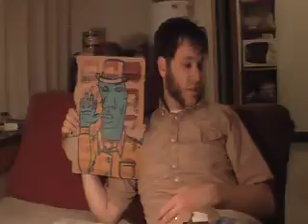Mary asking me some questions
there's some trash art in here